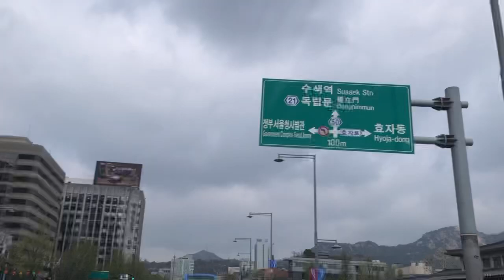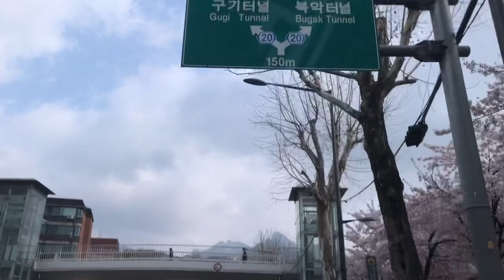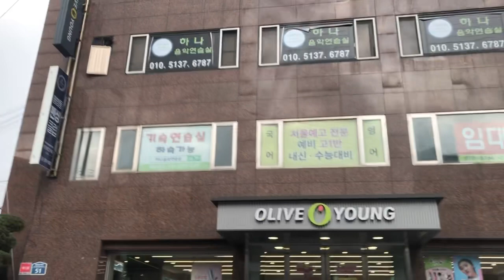2022년 4월 12일, 시내 안전운전, 경복궁, 청와대, 칠궁, 부암동